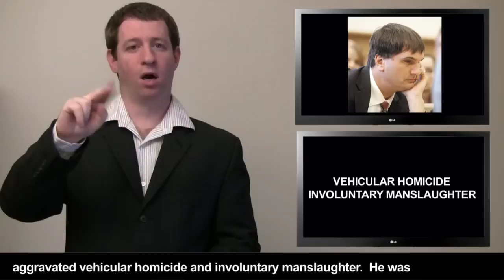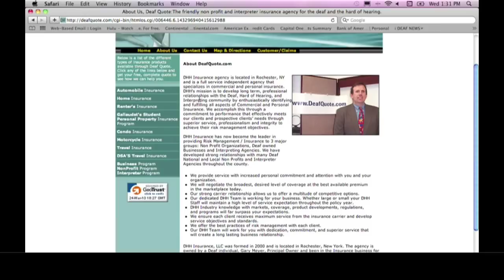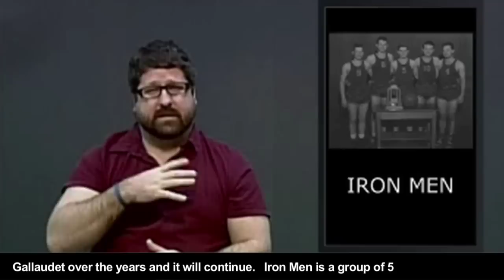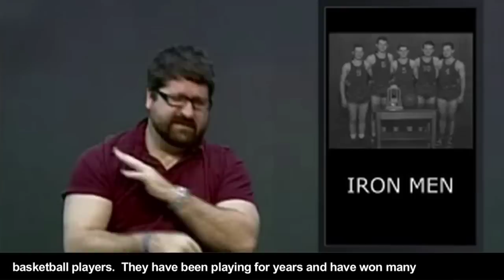NEWS UPDATE 3-25-10 WITH CAPTION